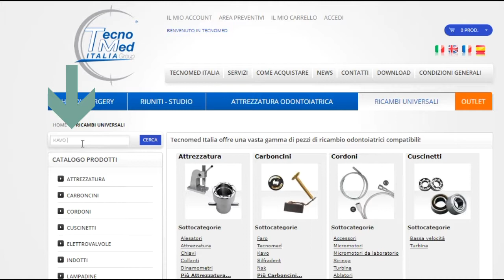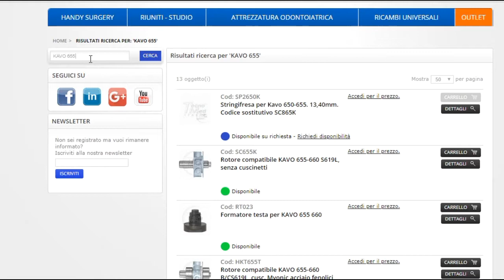Come sostituire in 3 minuti il rotore dentale delle turbine Kavo modello 655, 660, S 619 B/C.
Scopri come si ripara la turbine odontoatriche Kavo modello 655, 660, S 619 B/C in 3 minuti nel video tutorial di Tecnomed Italia.I rotori sono componenti fondamentali dei contrangoli e delle turbine dentali: utilizzare rotori di qualità assicura efficienza e silenziosità. Tecnomed Italia propone una vasta gamma di rotori compatibili per turbine e contrangoli odontoiatrici e perfettamente bilanciati e costruiti con materiali di alta qualità. I rotori distribuiti da Tecnomed Italia sono compatibili con le marche più popolari. Il numero di serie ne garantisce la rintracciabilità ed è quindi sinonimo di affidabilità